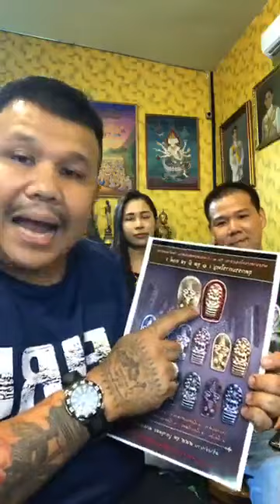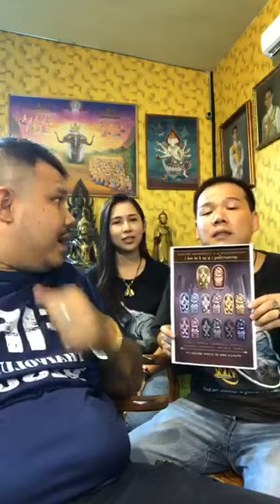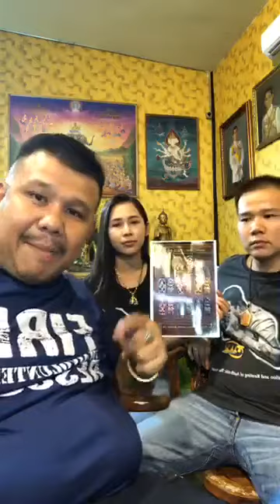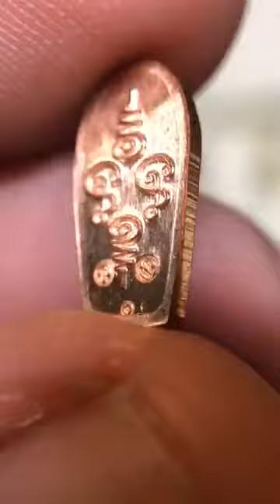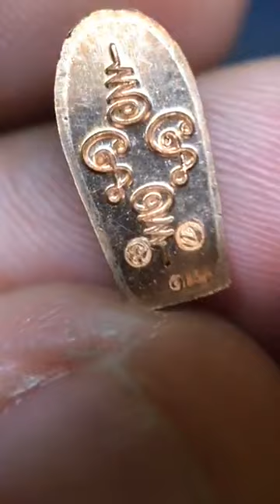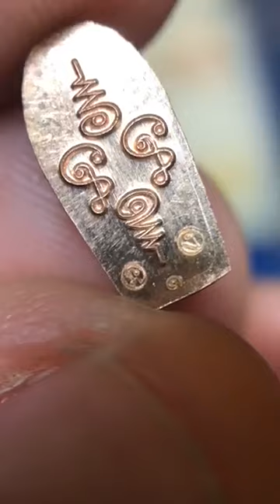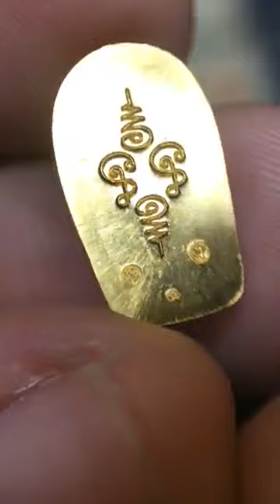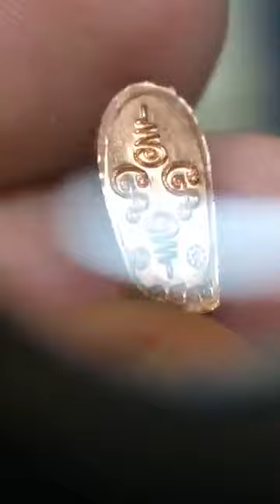เจาะลึก พระปรกใบมะขาม วัดท้ายตลาด รุ่น 2